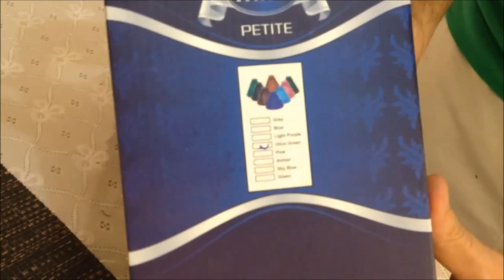Colaborador Antônio Tito - Review Mya Petite Gift do 5StarHookah